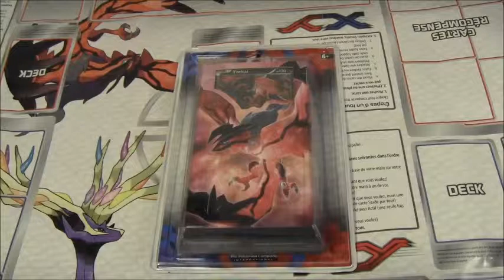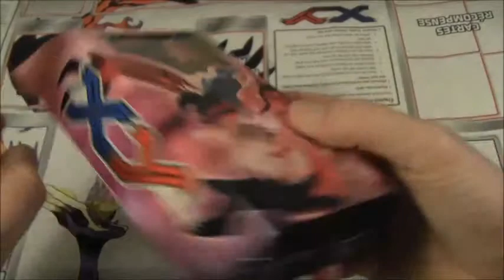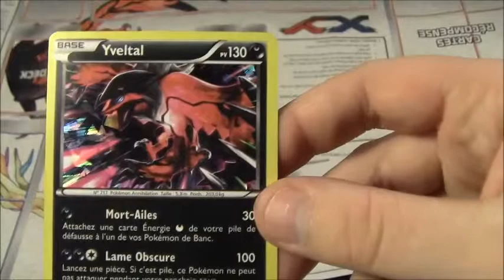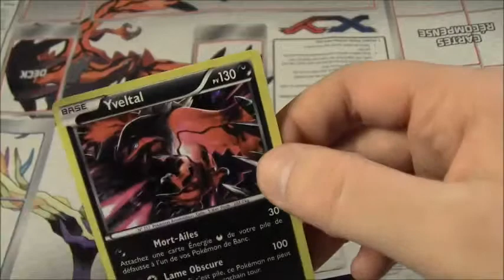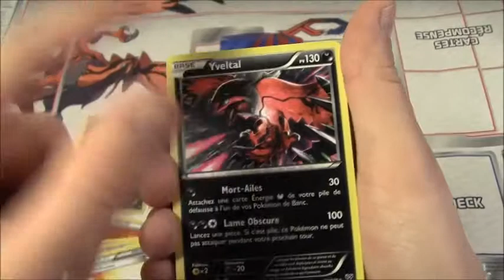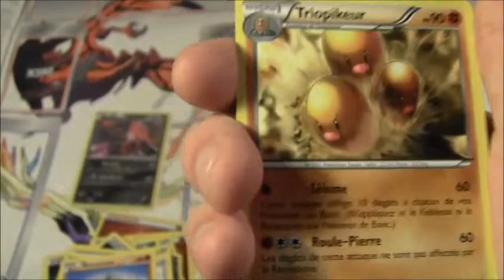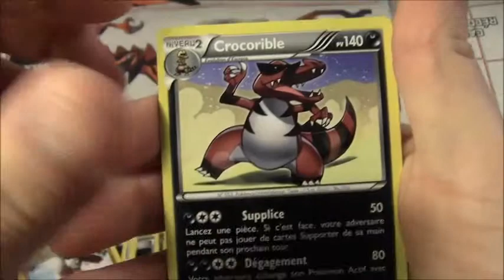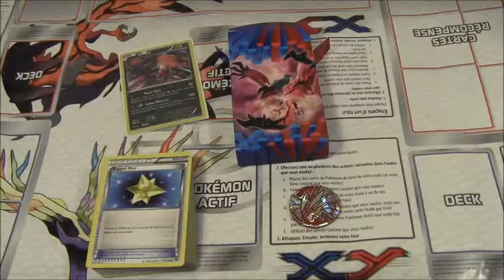Ouverture d'un deck Pokémon XY Yveltal!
Aujourd'hui on se retrouve pour une ouverture non pas exceptionnelle mais que j'affectionne quand même, celle de l'ouverture d'un deck. Aujourd'hui il s'agit du deck XY Yveltal

On se retrouve la semaine prochaine pour l'ouverture de 4 boosters XY (ouais je suis pauvre et alors!!) avec encore plus de folie (apparition de nouveaux génériques vous m'en direz des nouvelles !! :))

A bientôt!
Tchuss!